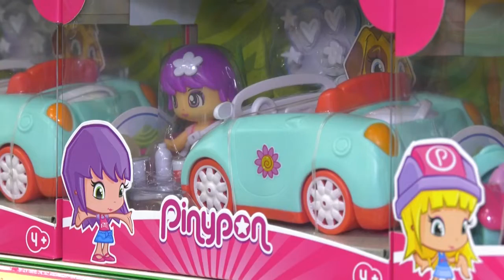Los juguetes estrella de la navidad ya están en las tiendas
Se acerca la Navidad y con ella las cartas dirigidas a sus majestades los Reyes Magos.
Por ello, muchas jugueterías ya han comenzado la campaña navideña con las ofertas del Black Friday. Con ofertas como el 20% y los cheques regalo, los duendes más previsores ya están haciendo acopio de los juguetes más solicitados.

Los productos relacionados con el fútbol serán la estrella de estas navidades, coincidiendo con el mundial que se celebrará en Catar. Los vinculados a series, sagas y contenidos digitales tampoco faltarán en la carta de muchos niños.
Juguetes clásicos como los bebés reborn también llegarán a muchas casas estas navidades. Sin olvidar, otros de las series SuperThings o la colección de las Rainbow High.
Sandra Díaz, dependienta de Don Dino, nos explica qué parece estar triunfando más entre los más pequeños.

Con campañas como estas, se espera que muchos adelanten sus compras para conseguir ahorrar de cara a esta Navidad.